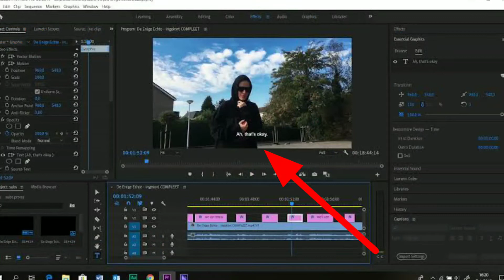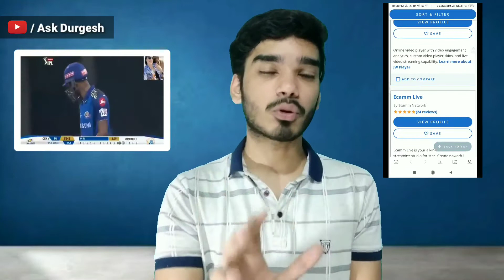How IPL live streaming works? | How to do Live News Editing | Live Editing Explained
How IPL live streaming works? | How to do IPL live streaming on YouTube | Live Streaming Explained

We usually makes an video on important issues  in details that makes Sense brings value to the society, spread awareness, and about Education